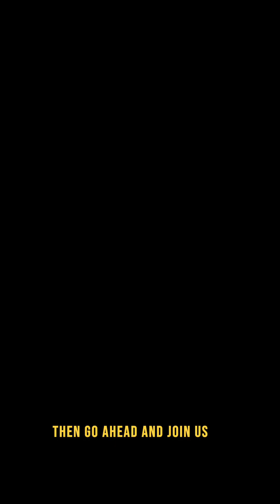THE ART OF WATER FASTING.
we also have a discord that is all about self improvement if you'd like to join.